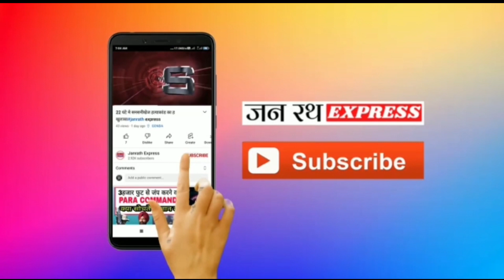आज के प्रमुख समाचार#bahraich